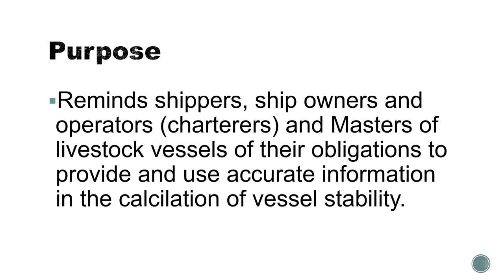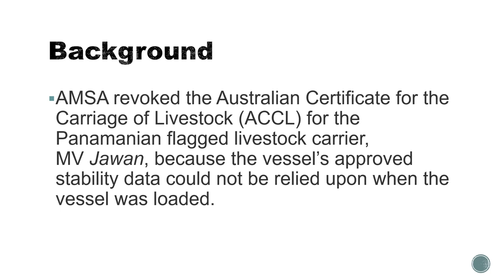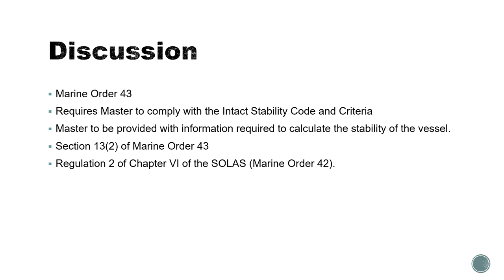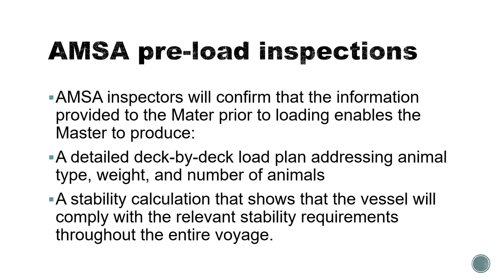Marine Notice on Pre - loading cargo information for livestock vessels - Important for orals exam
This video discusses the very important Marine Notice that focuses on the pre-loading cargo information for mariners serving on livestock vessels. The reason for the release of this marine notice is also explained.